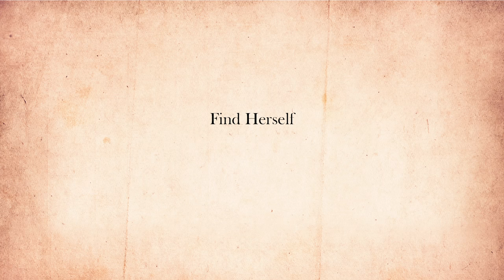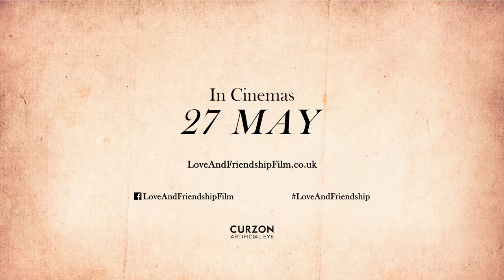Love & Friendship Official Trailer - Kate Beckinsale, Chloë Sevigny, Xavier Samuel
Watch the trailer for Love & Friendship released on 27 May 2016 at selected Cineworld Cinemas. for more info and booking.

Kate Beckinsale excels as Jane Austen's most scheming heroine in this hilarious comedy of manners.

Lady Susan Vernon (Kate Beckinsale) finds herself at something of a disadvantage in polite Regency society on account of having no money and no husband. So this enterprising widow turns up at her wealthy in-laws' grand estate bent on rectifying the situation. Cunning, egotistical and flirtatious, she sets about finding a suitable match for her timid daughter Frederica (Morfydd Clark) - and for herself. To this end, she solicits the assistance of her American friend and confidante Alicia Johnson (Chloe Sevigny). Before long, Frederica is being courted by the wealthy but dim Sir James Martin (Tom Bennett), while Lady Susan enjoys the attentions of handsome young Reginald DeCourcey (Xavier Samuel).

Damsels in Distress director Whit Stillman brings his trademark witty style to this early, unpublished Jane Austen novella. His secret weapon is Kate Beckinsale, who completely steals the show with her outrageous performance.